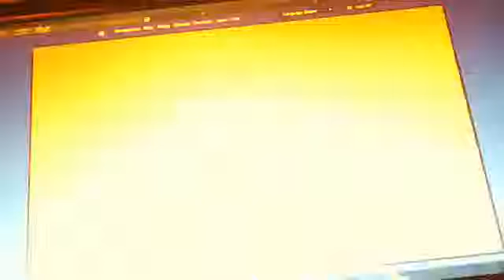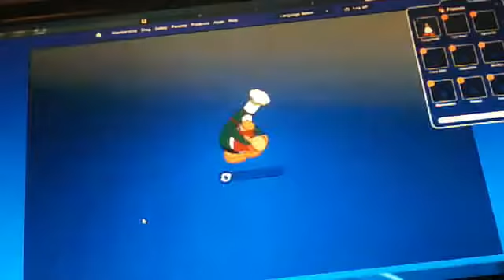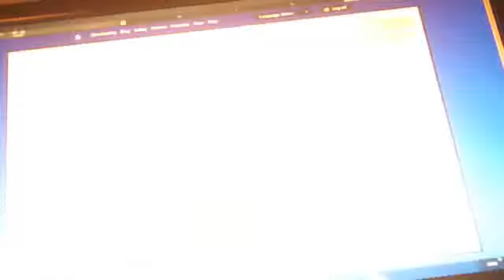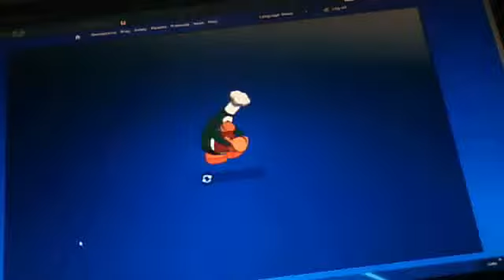Webcam video from March 16, 2015 05:20 PM (UTC)